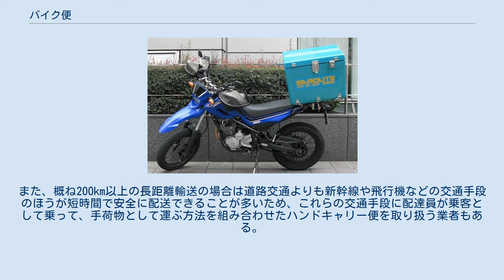バイク便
日本のバイク便に用いられるバイクの一例 バイク便（バイクびん、英:motorcycle courier）とは大都市内での小規模輸送事業の一つで、書類や小型の荷物をオートバイを使って運ぶ。
日本では貨物自動車運送事業法の適用を受ける。
 バイク便は発送から到着まで数時間以内などの緊急の配達が求められる場合に用いられ、日本では特に渋滞が多い東京23区や大阪市などの大都市部で需要が多い。
 宅配便の運賃に比べて割高ではあるものの、宅配便の配達が一部のケース（短距離圏内で朝方発送→夕刻以降配達の限定された条件の場合）を除き、原則的に最短でも翌日となるため、特に急いで送る必要のある企業間の連絡文書や小型貨物の輸送に利用される。
広告関係や出版関係では、原稿（電子原稿の記録メディアを含む）や写真フィルムなどの輸送でも頻繁に利用される。
近年では文書の電子化やブロードバンドが普及しているが、電子化できない物品を迅速に輸送する手段の一つとして現在も需要はある。
インターネットの普及に伴い、インターネットを利用した受注を行う業者もある。
 車体の小さなオートバイの利点を活かして、四輪車では通行が困難な狭い道路でも通行でき、渋滞している区間においては車列をすり抜けて走行できることから、総合的に四輪車より早く輸送できる。
高速道路を利用して配送する場合は料金が四輪車よりも安価である。
一方で、後部座席の上などに取り付けた荷箱に荷物を入れて輸送するため、荷物の大きさや重量に制限がある点が欠点である。
 バイク便事業者によっては、オートバイで運べないような大きさの荷物にも対応するため、軽四輪を使った運送も事業展開している場合もある。
また、概ね200km以上の長距離輸送の場合は道路交通よりも新幹線や飛行機などの交通手段のほうが短時間で安全に配送できることが多いため、これらの交通手段に配達員が乗客として乗って、手荷物として運ぶ方法を組み合わせたハンドキャリー便を取り扱う業者もある。